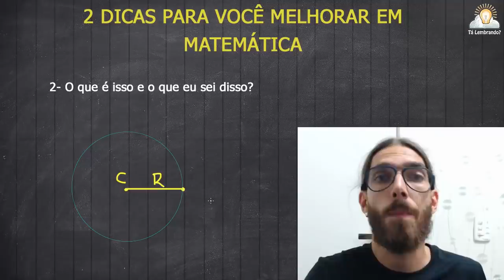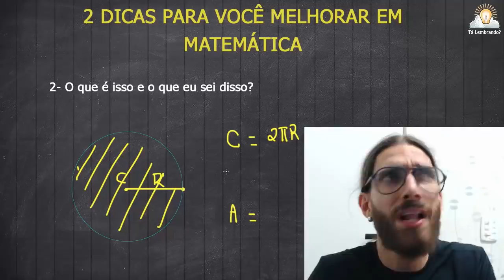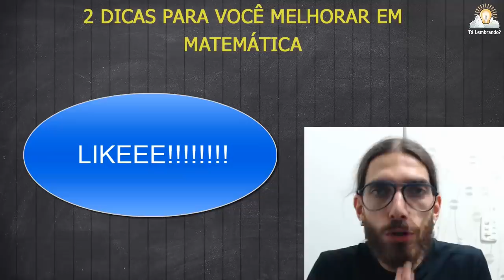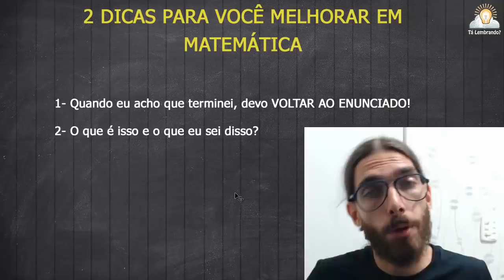2 DICAS DE MATEMÁTICA para acertar mais questões! Rafa Jesus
Com essas duas dicas você vai acertar mais questões de matemática em provas e vestibulares! Tá esperando o que?

Nesse vídeo o professor Rafa Jesus vai te passar duas dicas para melhorar seus resultados em vestibulares, provas e concursos! Você terá duas ferramentas para acertar mais problemas de matemática! Suas notas no ENEM, vestibulares e concursos vão disparar!
Como acertar mais questões de matemática? Conferindo esse vídeo! 2 dicas matadoras!
Bora pro trote!

Como acertar mais questões de matemática? Bora conferir essas 2 dicas de matemática do prof. Rafa Jesus!

Abraço,